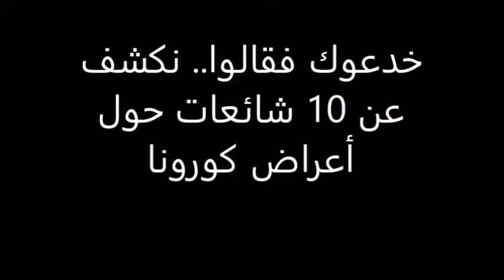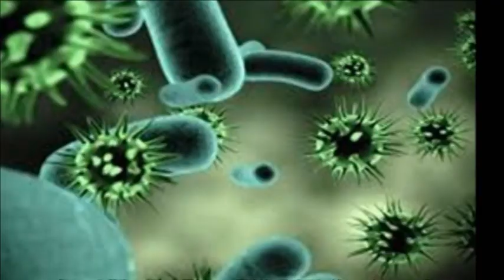خدعوك فقالوا نكشف عن 10 شائعات حول أعراض كورونا